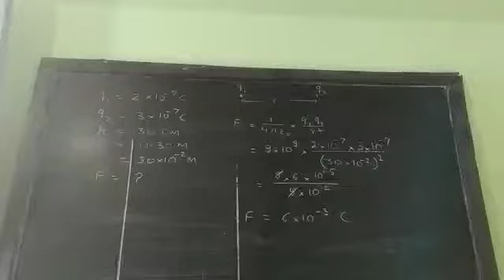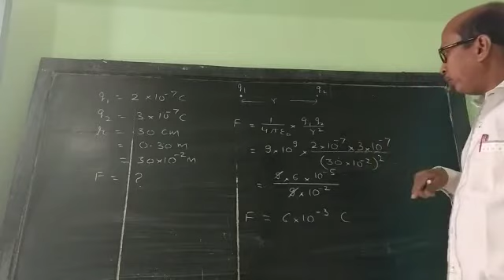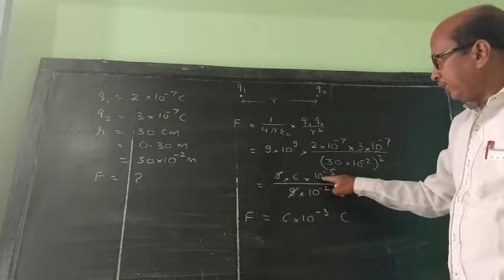XII Physics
Numericals on Coulomb's Law 1